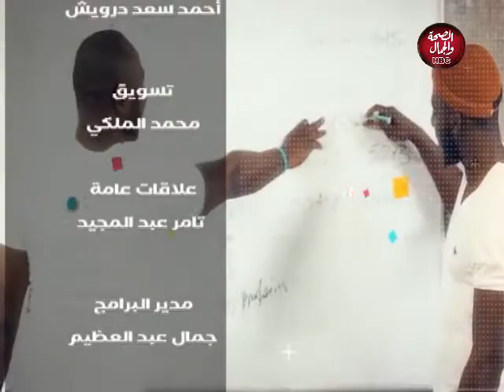رسالة حياة | كيف تتعامل مع الخوف؟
قناة_الصحة_والجمال# برامجنا